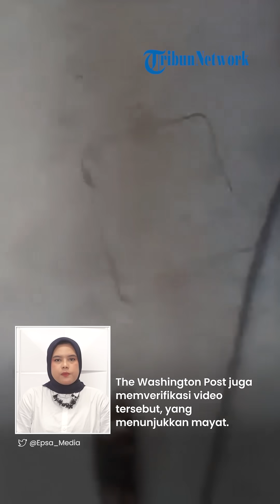Detik-detik Israel Serang Konvoi Pengungsi Jalur Gaza, Ultimatum Pindah Malah Lakukan Aksi Brutal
TRIBUN-VIDEO.COM - Aksi brutal dilakukan pasukan militer Israel terhadap warga sipil di jaluar evakuasi Gaza pada Sabtu (14/10/2023).

Sejumlah media internasional mengonfirmasi bahwa pasukan Israel menyerang konvoi pengungsi Gaza di tengah ultimatum untuk mengungsi.